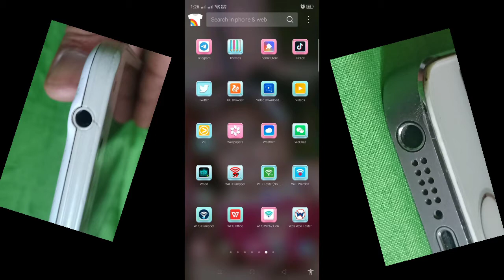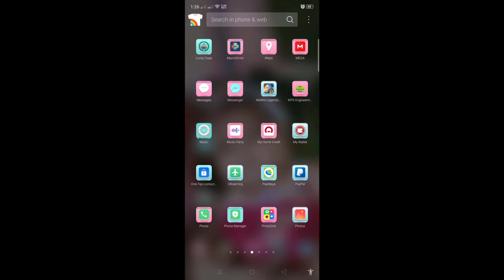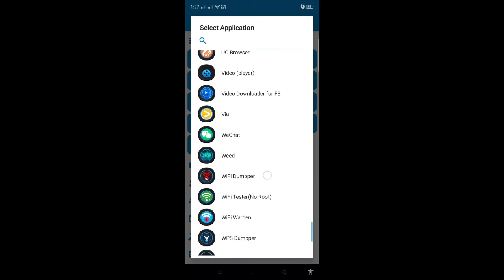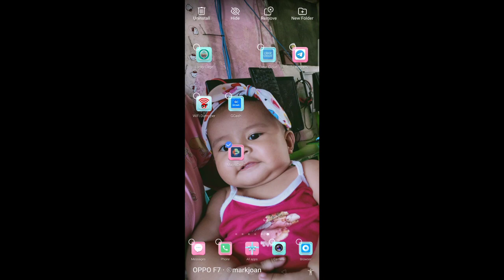Sekreto ng butas sa inyong cellphone ( macrodroid )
Hydra Qualcomm Tool Without Dongle latest version 2020 || just change date & time try on win7 64bit

sa lahat po ng youtuber pa sibscribre naman po beginer lang po ako sa electronics repair vlog, salamat po.